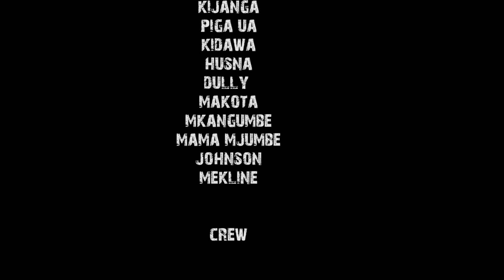GENGE EPISODE 01